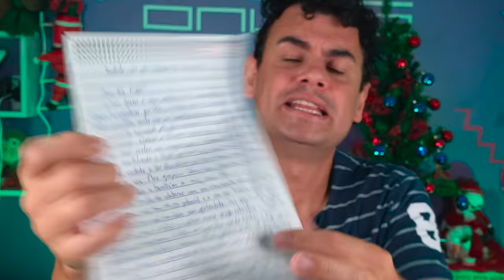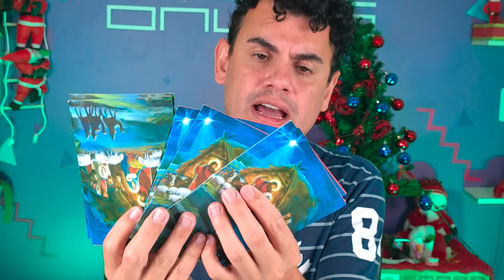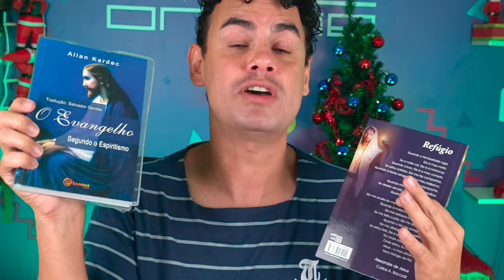ABRINOasCOISA #103 - EU NUNCA VI ISSO - Fubá online